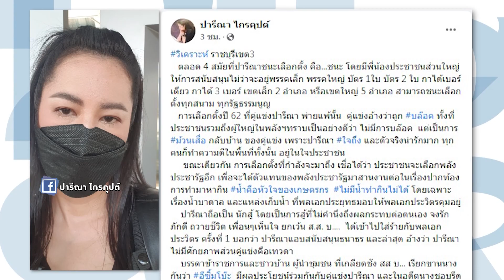Talking Thailand - “แรมโบ้” ลาออกเอง หรือ “ประยุทธ์” ให้ออก กลัวตัวเองเดือดร้อน?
รายการ TalkingThailand ประจำวันที่ 18 เมษายน 2565

อยู่ๆ “แรมโบ้” ก็ขอลาออก อ้างไม่อยากให้ข้อกล่าวหาแปดเปื้อน “ประยุทธ์” หรือ จริงๆ แล้ว “ประยุทธ์” นั่นแหละให้ออก เพราะกลัวตัวเองแปดเปื้อน